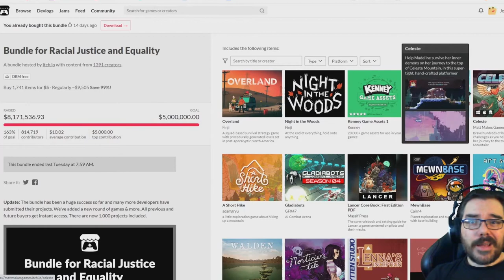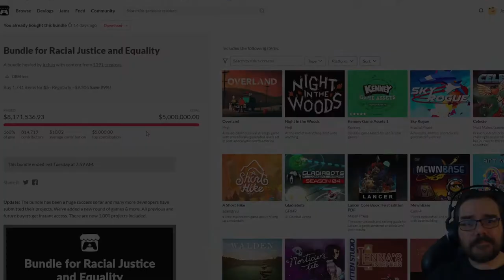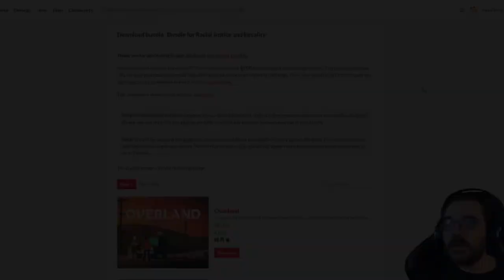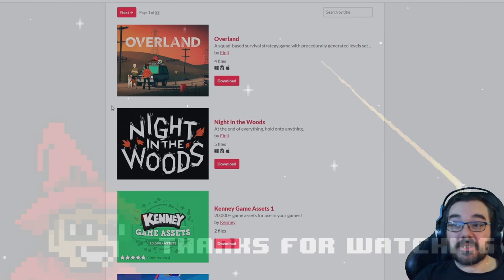This is... Overland || Itch.iOdyssey [001] // Let's Play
It appears that an invasion has happens somewhat recently we have to abandon the only person we know grab a car and drive but there is only so long we can do that. We are gonna need allies, food and weapons as a last resort.

I'm not planning on lets the space creatures close enough to find out what they want.